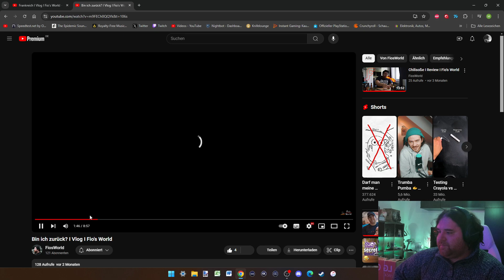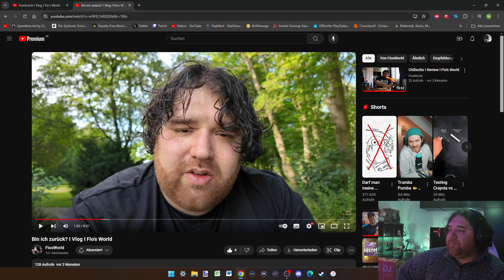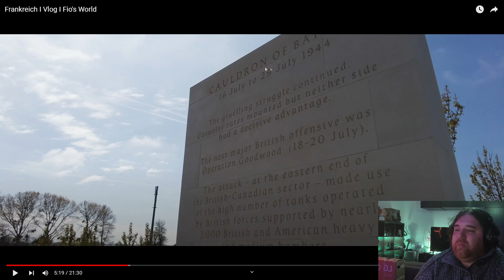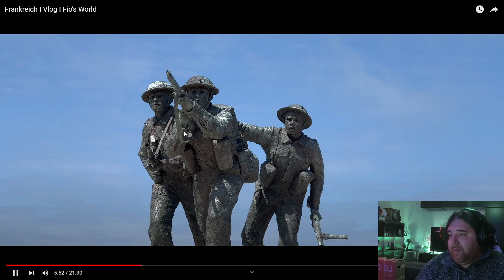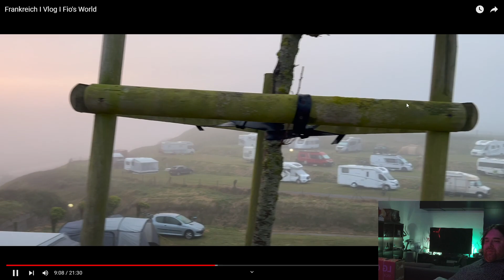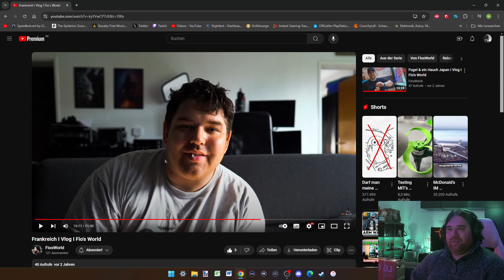Corona-Fio erklärt seinen Frankreich-Vlog I Fio erklärt I Fio's World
Da ich wegen Corona flach liege und endlich mal wieder etwas auf dem Kanal bringen wollte, erkläre ich ein wenig zu meinem Frankreich Vlog. Vielleicht beantwortet das ja ein paar Fragen, die mir immer wieder gestellt werden.